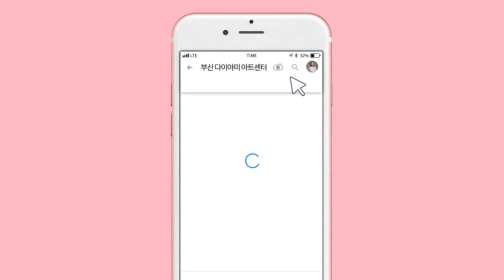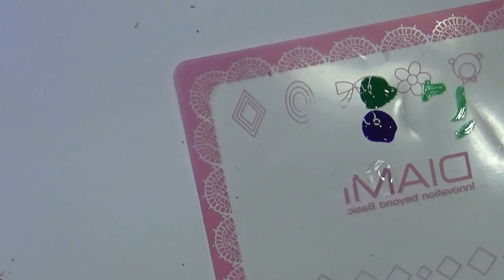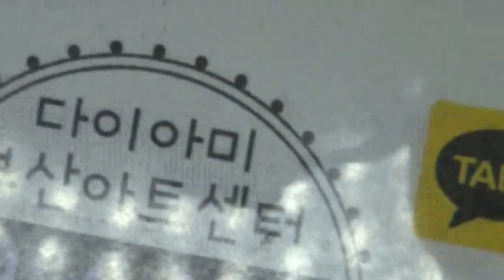[부산다이아미]정혜경 다이아미젤 마블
수줍은 하양 1번
다이아미젤 51번
썸머딜라이트 152번 155번